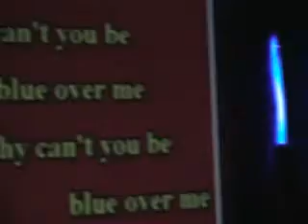JULIE SINGING AT THE KARAOKE FUNG PARTY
This is my dear friend Julie, singing at the Chow National Karaoke Fung Party... she is a special friend. LY Julie!